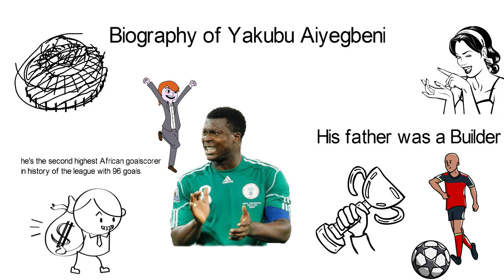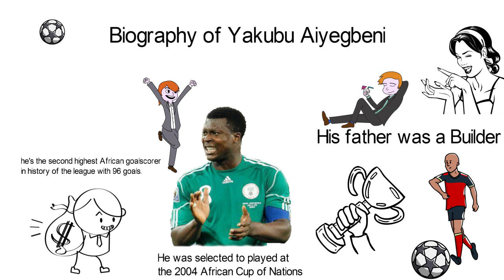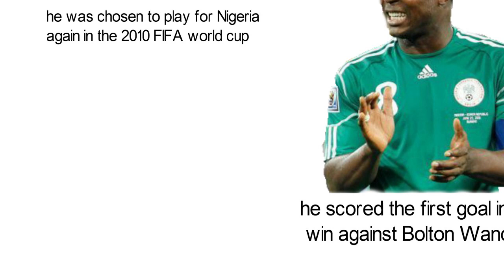Biography of Yakubu Aiyegbeni,Origin,Career,Goals,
Yakubu is a former Nigerian Striker who played over 250 Premier League matches for Portsmouth, Middlesbrough, Everton, and Blackburn Rovers, and he's the second highest African goalscorer in history of the league with 96 goals.